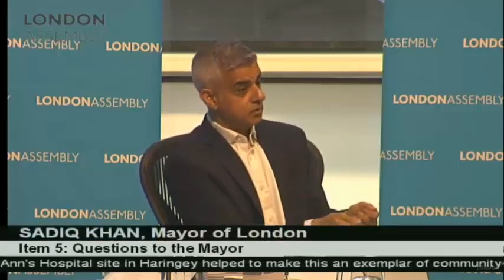Is the St Ann's Hospital Redevelopment Really an Exemplar of Community Led Development?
Sian Berry AM asks the Mayor whether the proposed development at the St Ann's Hospital site will be an exemplar of community led development.

Mayors Question Time, 18 July 2019